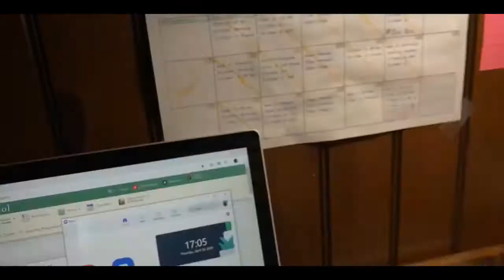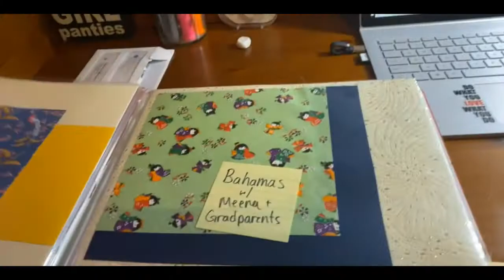A Day in the Life of Miss Porter's Senior Darian G. vlog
Enjoy a day in the life of Porter's student Darian G. '20 — the second in our new series of senior vlogs!